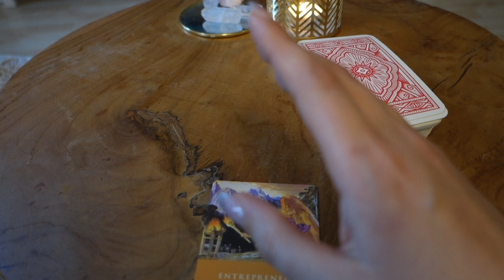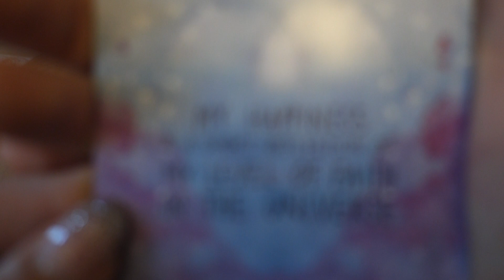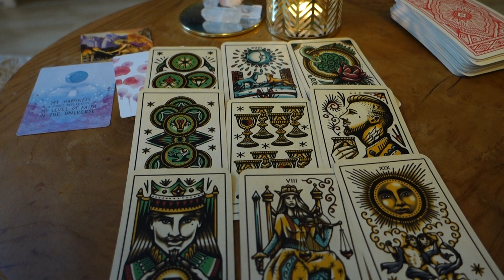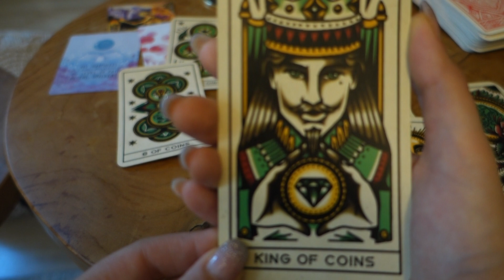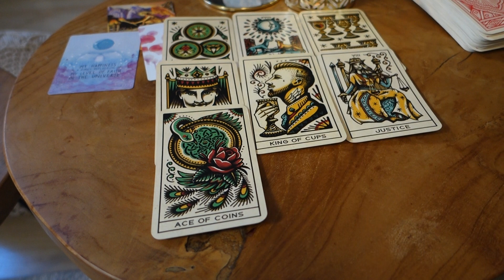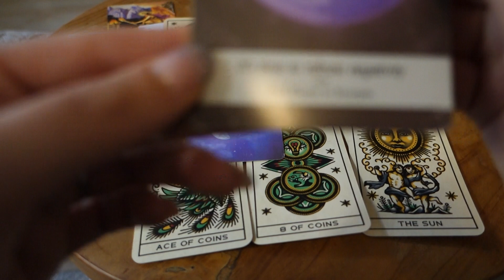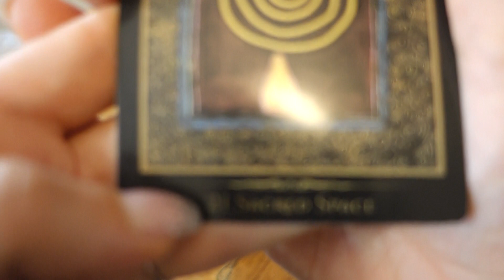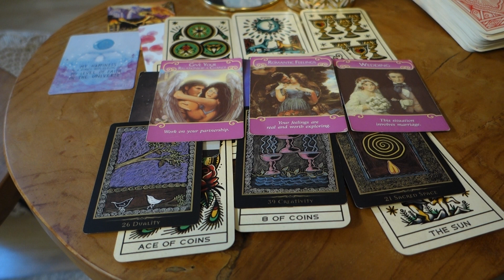PISCES JANUARY ♓️ One of the most powerful readings I've ever done for you 🍀⭐️ TAROT READING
Hey Pisces,

This is the general tarot reading (including next relationship, money, abundance, partnership, singles) for the zodiac sign Pisces for January 2022.
We are having a look at your energies and what is going to come for you in the month of January 2022.

Every month there will be - General Readings & Single Readings for each Zodiac sign on my channel and then pick a card readings with different themes.

For more information about the different readings please check my channel info.

 xx Vanessa

I offer private readings at the moment!
Please note that I put a lot of effort and time and quality into each of my personal readings so the readings are limited.